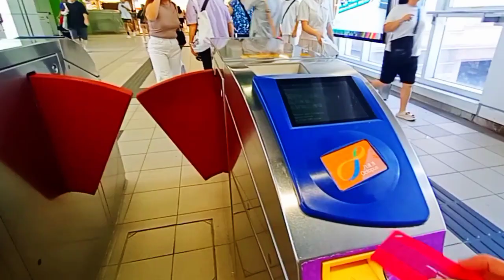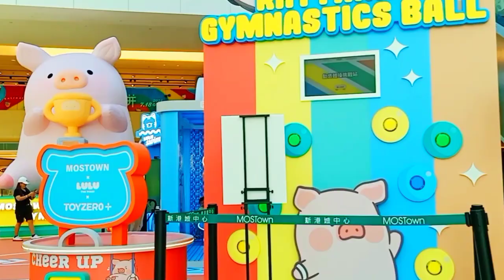vlog : Subrang Init sa Labas sa Mall nlng Tayo Magtambay at Malamig Pa